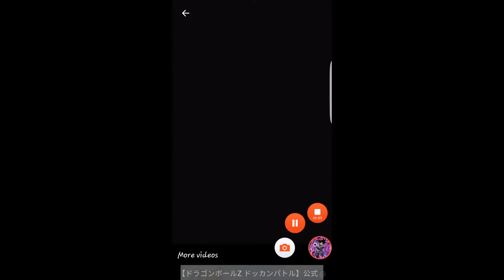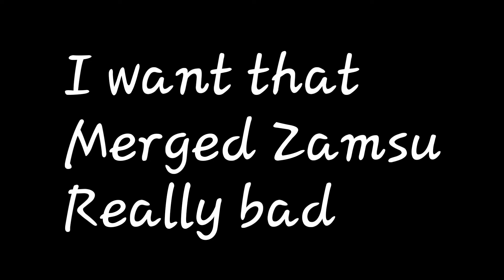NEW MERGED ZAMSU/GENKAI SWORD TRUNKS SUPER ATTACK